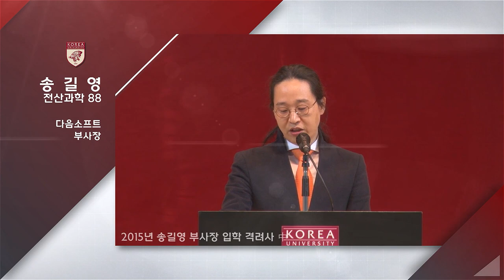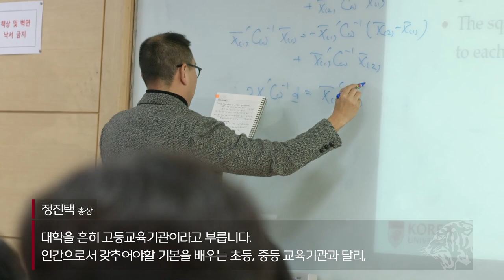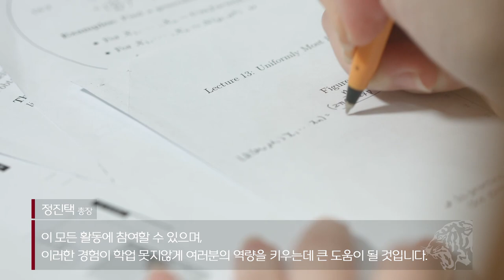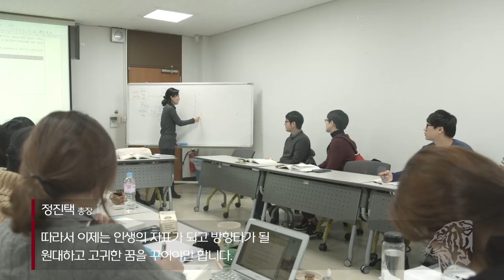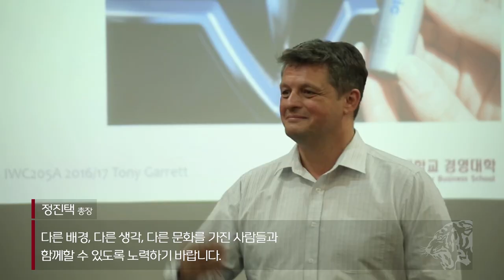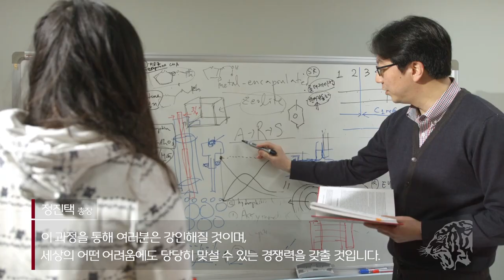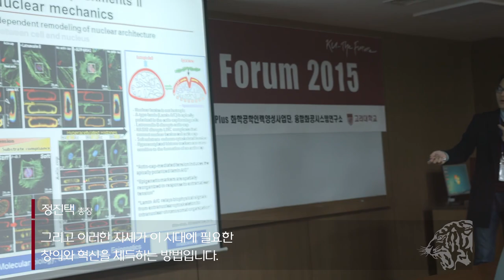[고려대학교 Korea University] 고려대학교 2020학년도 입학 환영사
고려대학교 2020학년도 입학 환영사

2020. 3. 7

고려대학교